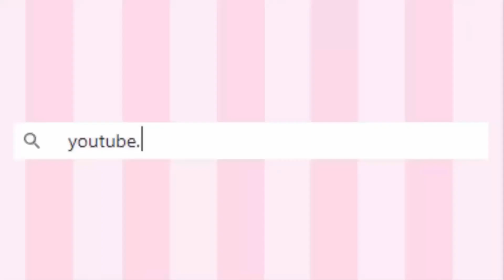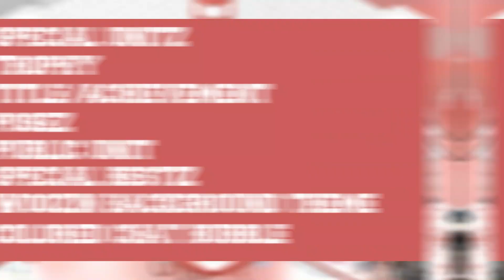STUFF WOOZWORLD SHOULD ADD!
★彡 ᴛʜᴀɴᴋs ғᴏʀ ᴡᴀᴛᴄʜɪɴɢ! 彡★

What do you think Woozworld should add?

Captions by me
All music by Chillpeach
➤𝕎𝕠𝕠𝕫𝕨𝕠𝕣𝕝𝕕: noblegarden